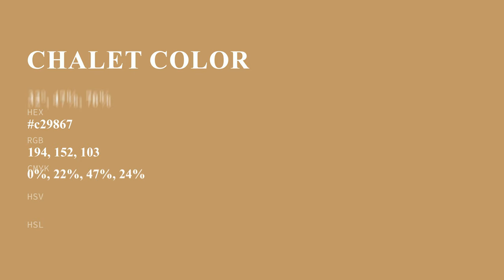Chalet color c29867 hex color - Brown color - Cool color c29867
What color is Chalet ? c29867 hex color - Brown color - Cool color c29867

Hex c29867 Color Code is also known as Chalet color.